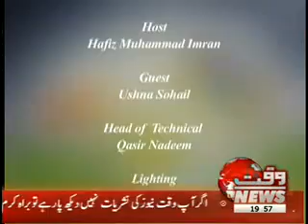Game Beat 25 August 2012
Waqtnews Tv Show Game Beat 25 August 2012